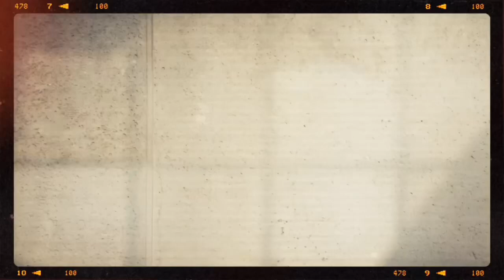Brechó Online será Amanhã às 21:00